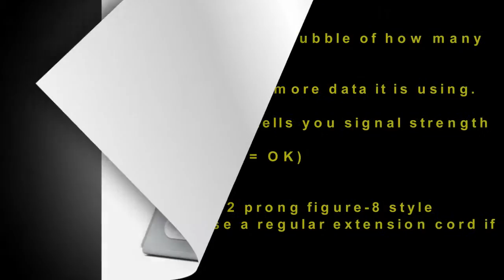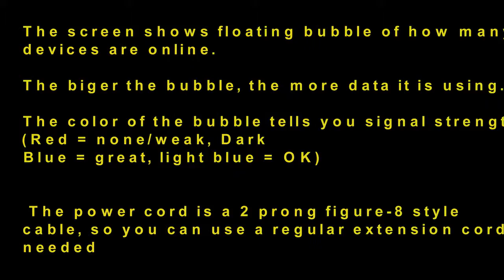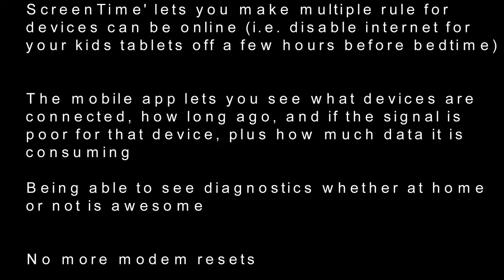well designed and high performing Starry WiFi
Starry Station - Touchscreen WiFi Router - Perfect WiFi For Your Whole Home. Fast Gigabit Speed, WPA2 Encryption

review this product

top Customer Review
- Easy Setup
- Beautiful Look
- It broadcasts 2.5Ghz and 5 Ghz at same time under same SSID, and has another dedicated 5 GHZ SSID (uses same name as your network with "_5" at end. (This is so you can definitively connect to 5GHZ only).
- No issues connecting devices (Chromecasts V1 and V2, Wireless Printer, Nest Thermostat, Drop Cam, Nest Cams, Ipads, Tablets, Phones, Laptops, you name it)
- The mobile app for Android & iOS is great to use, even when not at your house. (use it to see what data is being consumed)
- 'ScreenTime' lets you make multiple rule for devices can be online (i.e. disable internet for your kids tablets off a few hours before bedtime)
-The mobile app lets you see what devices are connected, how long ago, and if the signal is poor for that device, plus how much data it is consuming (image 3)
- Being able to see diagnostics whether at home or not is awesome
- No more modem resets
- Custom naming of devices (use the app to edit a device name to something you can remember)
- You can add repeaters/extenders, as long as Starry is the main station
- The touch screen can turn off based on a timer you set (i.e. turn off screen at 8PM to 8AM), and WiFi remains on of course
- The screen shows floating bubble of how many devices are online. The biger the bubble, the more data it is using. The color of the bubble tells you signal strength (Red = none/weak, Dark Blue = great, light blue = OK)
- The power cord is a 2 prong figure-8 style cable, so you can use a regular extension cord if needed

other review
2. Excellent product, the first truly modern WiFi router
Say goodbye to the extremely clunky and unintuitive UI/UX to work with to do simple things like set your a password that isn't 16 random characters long and impossible to remember.

3. amazing coverage.
Simple to setup, simple to use, and amazing coverage.

4. Amazing industrial design
Very easy to setup, produces a strong signal and has been working flawlessly for three weeks. The touch screen is high quality and the touch panel responsiveness is pretty descent. It has internal cooling and does make noise.